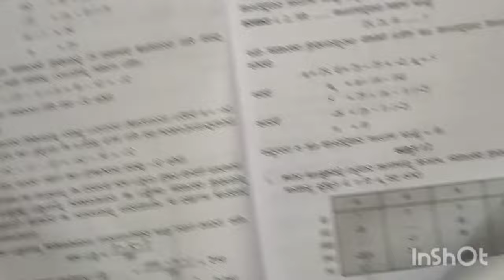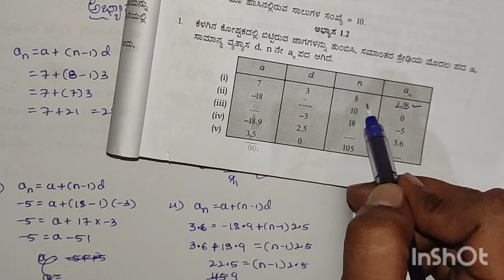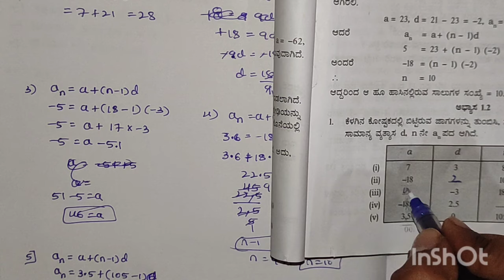10 ನೇ ತರಗತಿ, ಅಭ್ಯಾಸ 1.2,ಅಧ್ಯಾಯ 01 ಗಣಿತ | Class 10 ex 1.2, Maths in Kannada